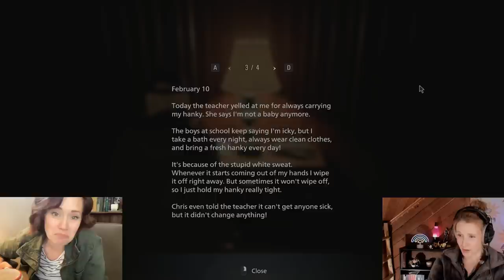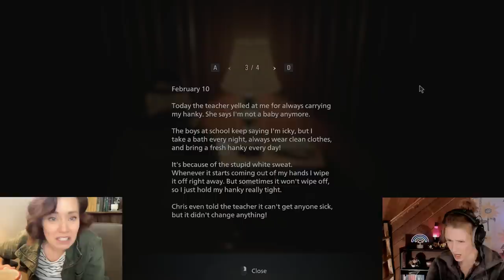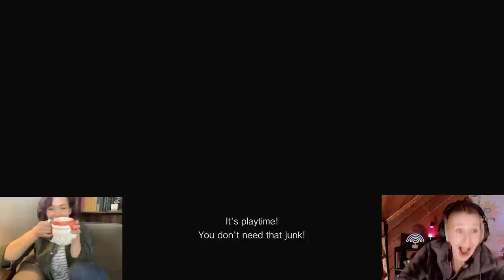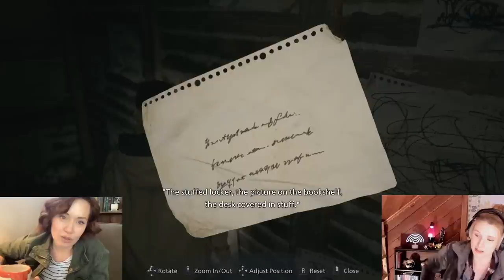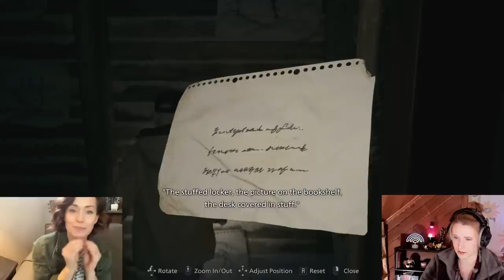Shadows of Rose DLC with Evelyn Actress Paula Rhodes (Part 3)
A TRAGIC RUN through House Beneviento. This about killed me. But we made it.

If you are as big of a fan of Paula Rhodes as I am make sure you are following her on her socials and check out the feature film she wrote and directed "Delicate State"!!

FINAL House Dimitrescu trio signing is happening Dec 17th!

Jen is my magical mod and lovely artist bean - check out her work